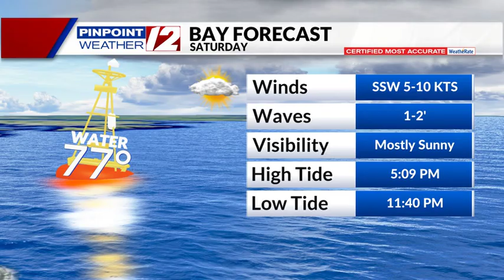Ocean, Bay and Beach Report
12 News Meteorologist Steven Matregrano has your Beach & Boating Report for Saturday, July 23.